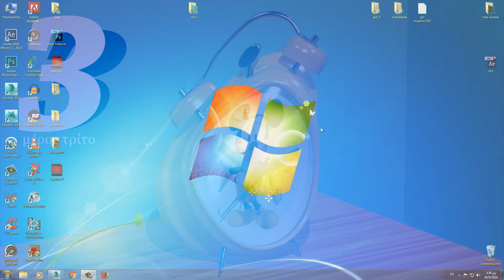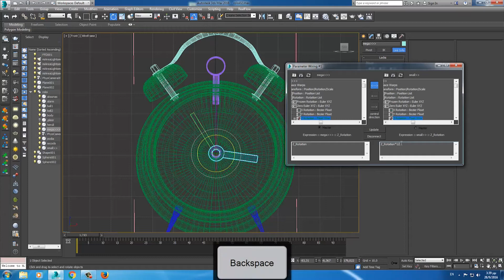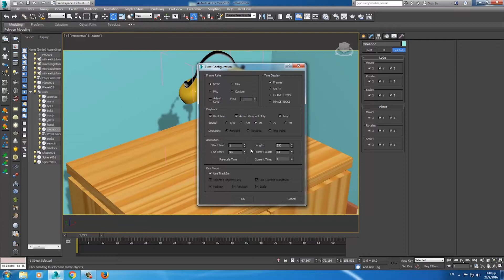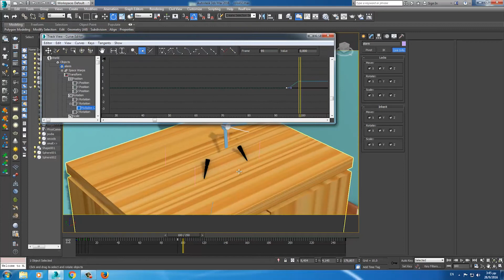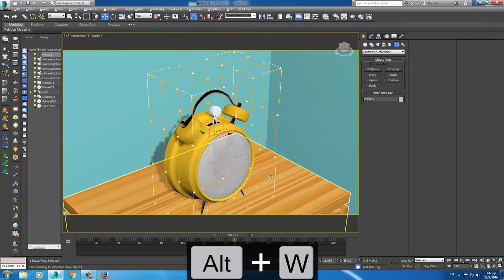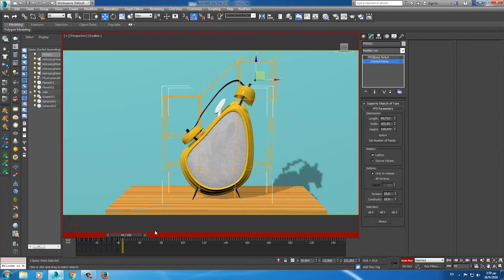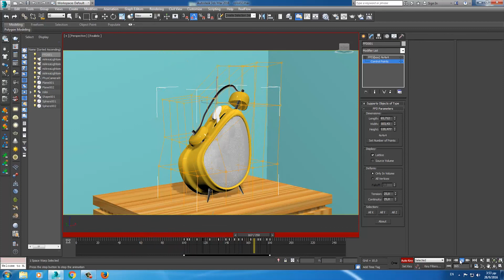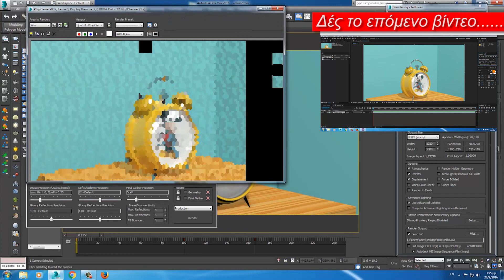watch animation in 3dsmax